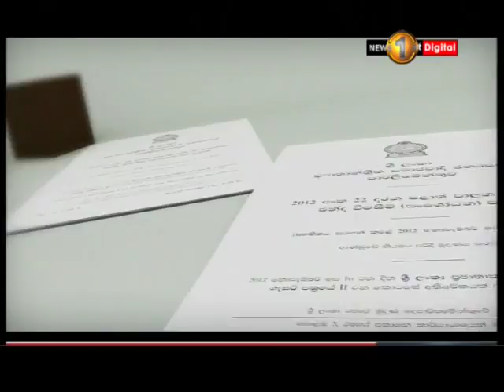පුංචි ඡන්දයට සියල්ල සූදානම්